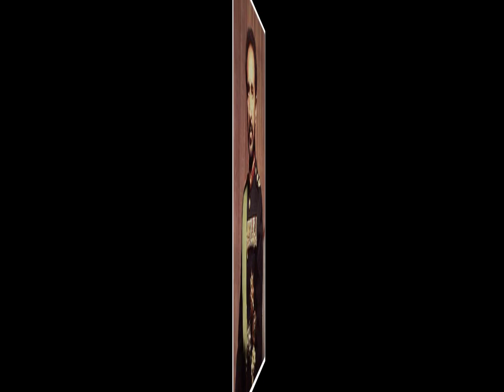Tinga Stewart & Ras Myrhdak - Hail The King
Concious Reggae (From The Album "Nah Linga" - Tinga Stewart) 2011